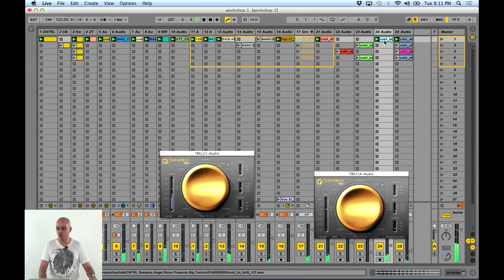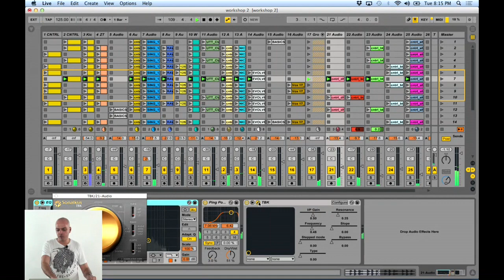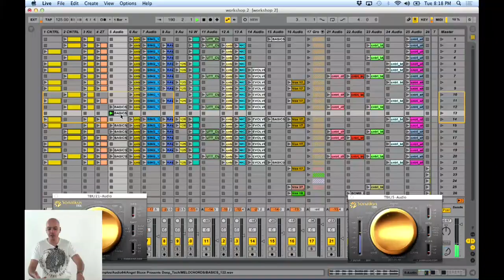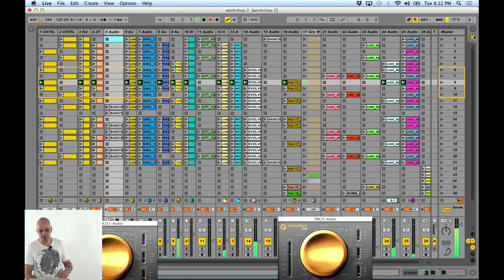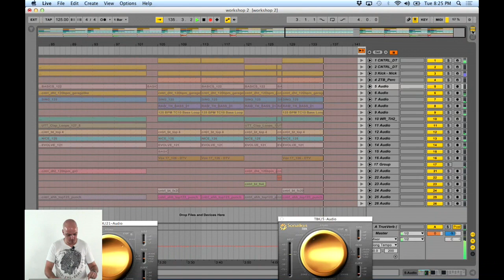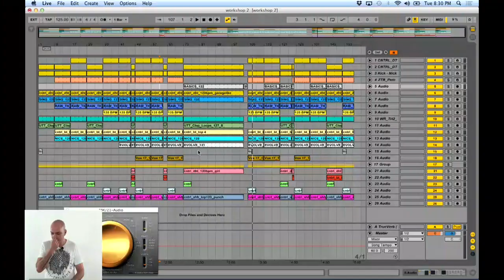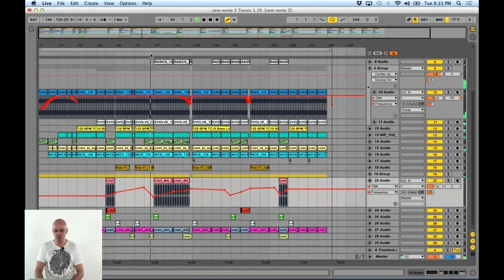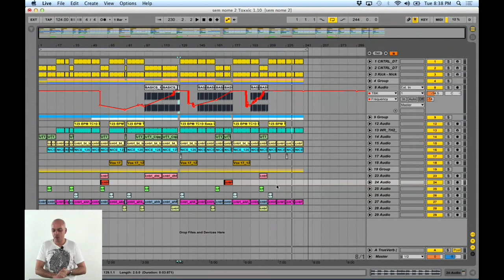Produção Musical em Step Sequencing c/ DJ Link